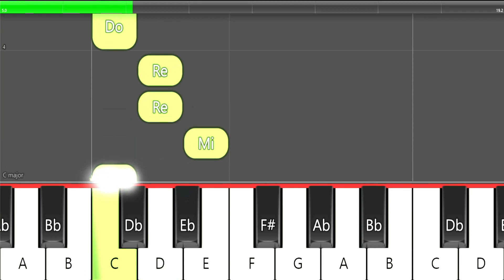Au Clair de la Lune (NIVEL EASY) Arr: Gilbert DeBenedetti.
Escuela de arte y música JSC KIDS, brindamos nuestro contenido creado por nuestros profesores, para la facilidad de los ensayos de nuestros alumnos.
Mayor información:
Director general: Prof. Luis Angel Napan Almeyda.